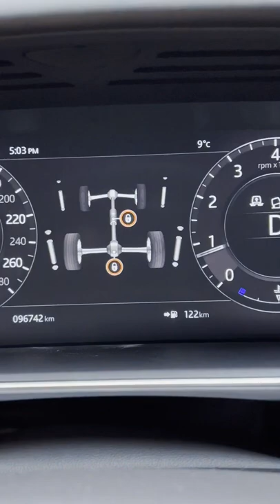Locking Differentials IN ACTION On A Range Rover Sport | CDL and Rear Locker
all terrain progress control all-terrain progress control all terrain progress control range rover does all terrain progress control work toyota
 tfl tfl tfl land rover discovery range rover 2022 land rover defender carwow cdl